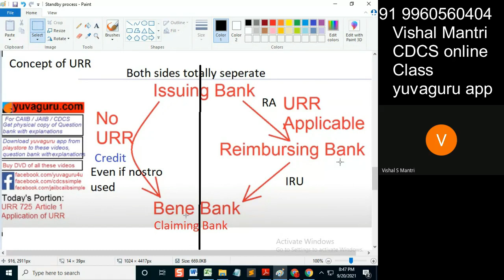CDCS class URR 19092021 watermark#shorts164